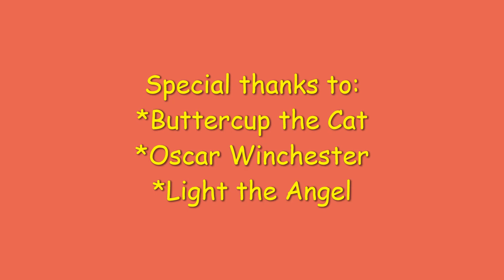The Villain House: My d!ck fell off (Meme video)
I took another jab at making a sitcom parody. The sound I found on Tik Tok, so I don't know the source material. All the laughtracks and stuff was edited by me. I hope that I'll be able to make one of these again sometime, well I hope you like it.